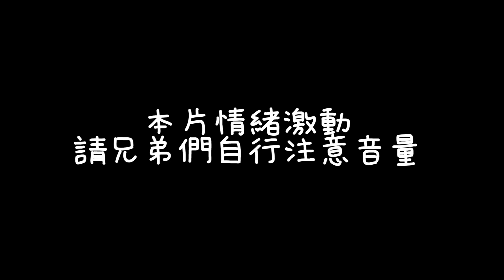【XiaoLin小霖】芽芽一顆頭1500！真的殺得到頭嗎？超難任務結果是？【傳說對決】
🐉賽事成績
2021 GCS 夏季賽冠軍
2020 GCS 春季賽亞軍
2020 APL 國際賽季軍
2019 GCS 夏季賽總冠軍
2019 AIC國際賽季軍